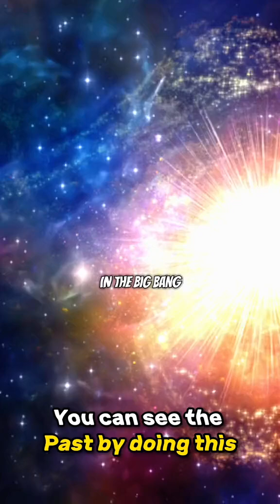WE'LL BE ABLE TO SEE THE PAST IN THE FUTURE?